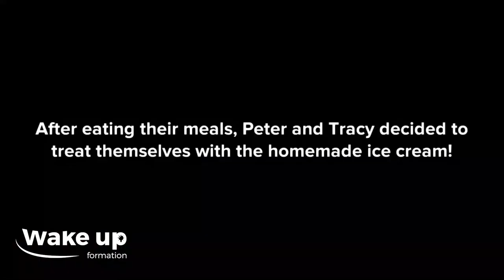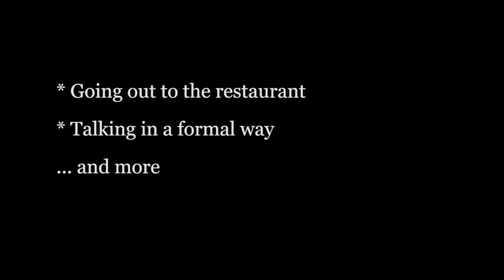The one with Peter and Rachel at the restaurant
* Going out to the restaurant

* Talking in a formal way

and more...